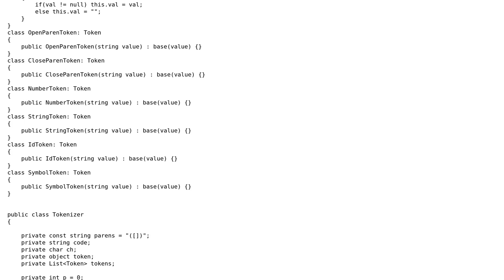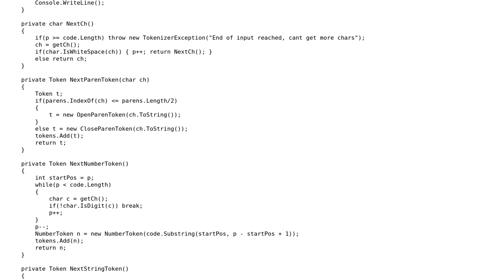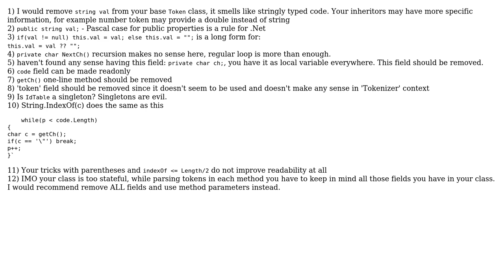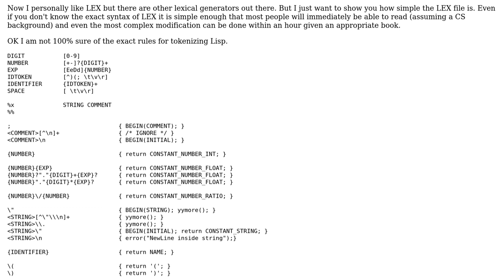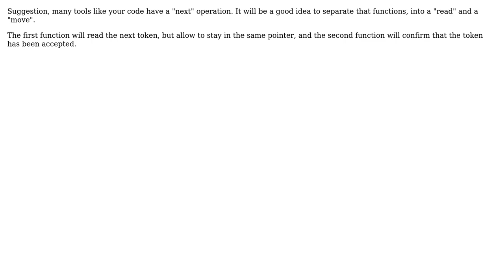LL(1) tokenizer for LISP (4 Solutions!!)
LL(1) tokenizer for LISP

With thanks & praise to God, and with thanks to the many people who have made this project possible! | Content (except music & images) licensed under CC BY-SA | Music | Images & others | With thanks to user umlcat user Snowbear user Quill user Martin York user Daniil user Brian Reichle and the Stack Exchange Network Trademarks are property of their respective owners. You are responsible for your own actions.